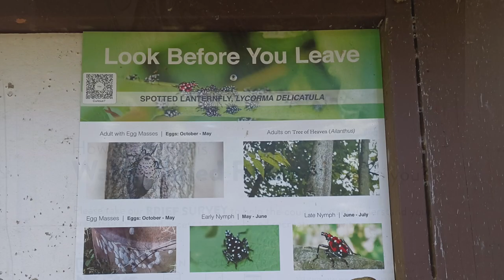Protecting Our Water And Soil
Narrated by Klaus Mager.  Video segments from Southeast Pennsylvania, Delaware, and Maryland.  Video produced by Eric Rangell.  Source of narration